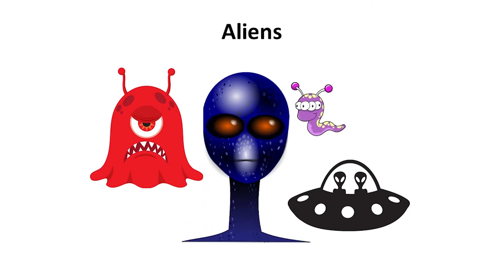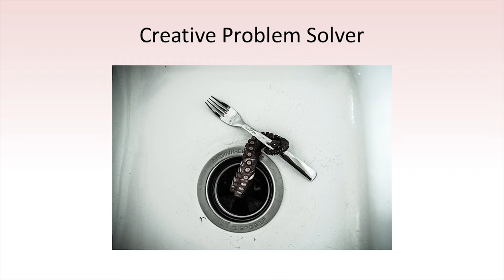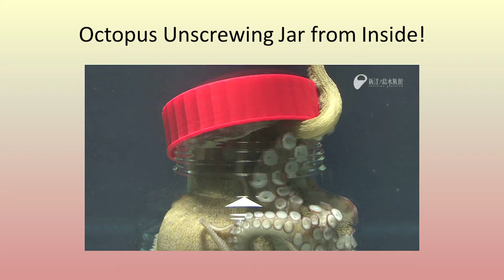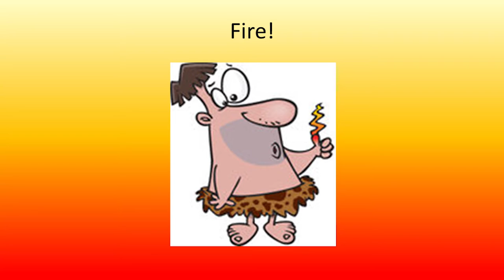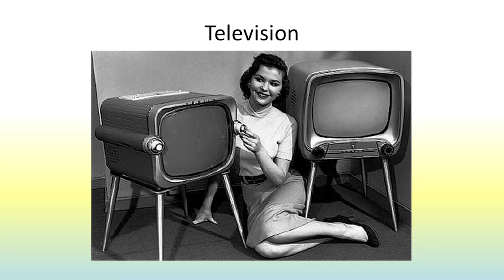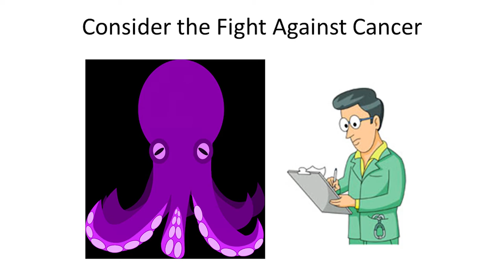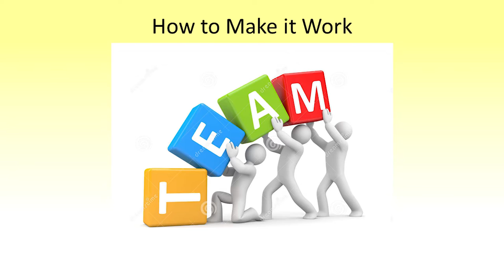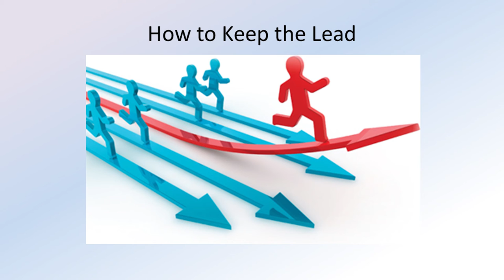The Management Philosophy of the Octopus | Kevin McCarthy | TEDxLaSierraUniversity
After 25 years of experience working with teams, Kevin McCarthy has discovered the best model for management can be found in a creature with nine brains and eight arms.

Kevin McCarthy has served in leadership roles with nonprofits and community organizations since 1978. He served with the United Way Worldwide movement for 25 years. In the course of his career he raised over $100 million on behalf of his communities. He taught nonprofit management at Angelo State University in San Angelo, TX. He served as the President and CEO of the United Way of the Inland Valleys. He served as the Board Secretary and Chair of the Professional Council of the United Ways of California (of which he is a co-founder). He was a member of the Greater Riverside Chambers of Commerce where he served on the Economic Development Committee and the Business and Education Partnership.

Today, Kevin continues to serve his community and teaches Management and Leadership in the Zapara School of Business at La Sierra University.